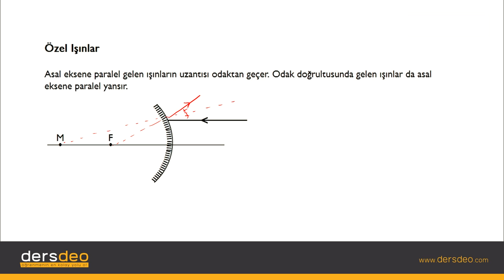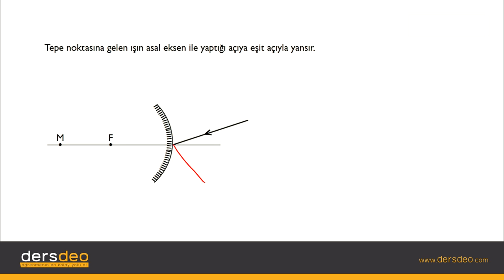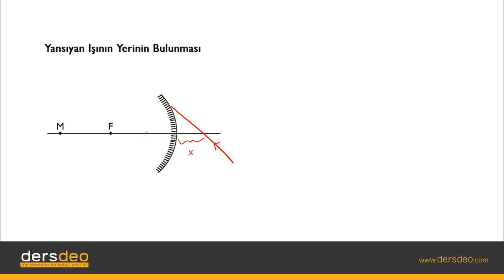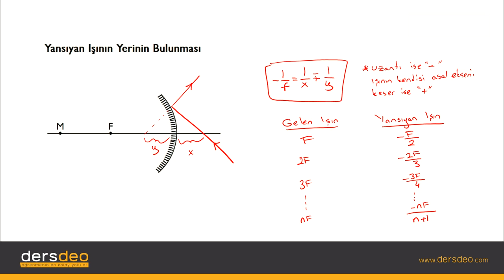Fizik, Fizik, TYT, Tümsek Ayna #03